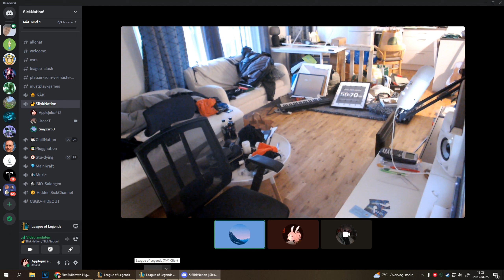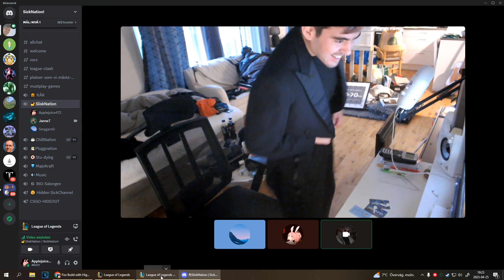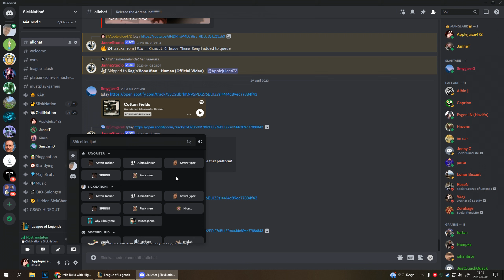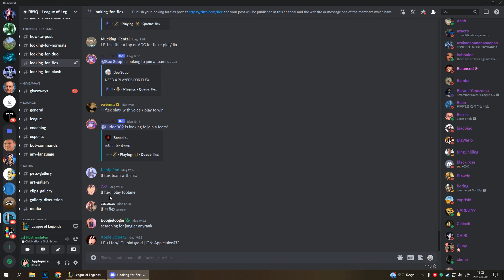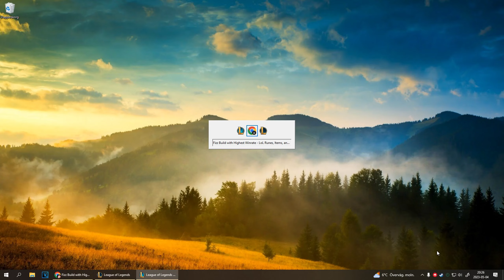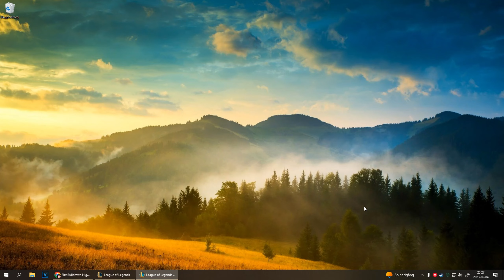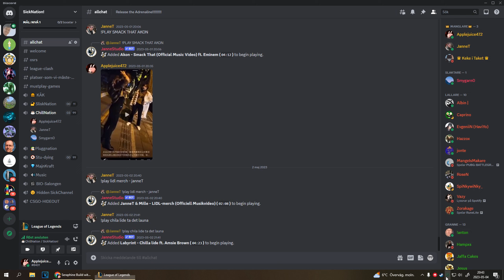janne bombardera arena